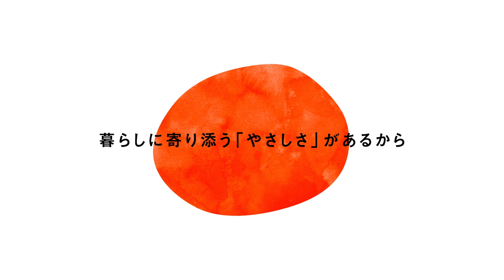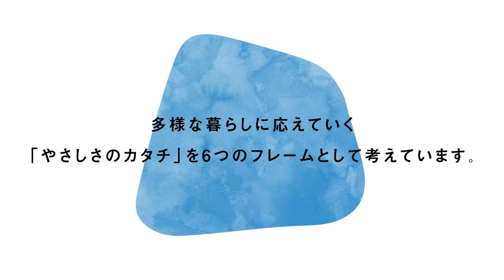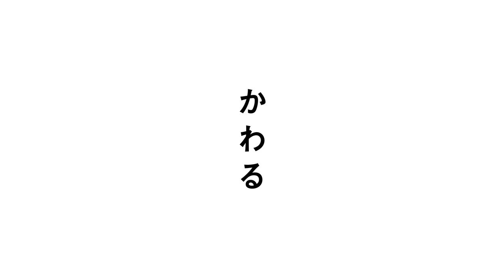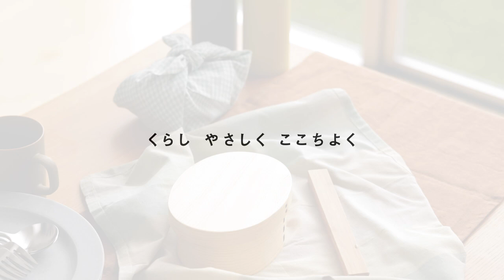ZOJIRUSHI Design Vision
象印マホービンのデザインビジョンを紹介する動画です。
私たちは、現代の多様な暮らしを想い、やさしく、ここちよくするデザインを追求し続けます。